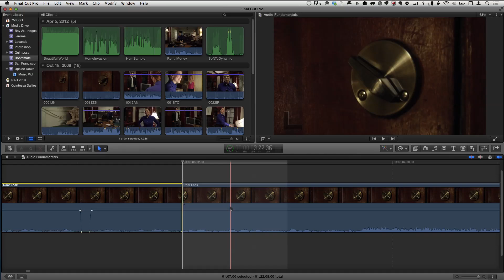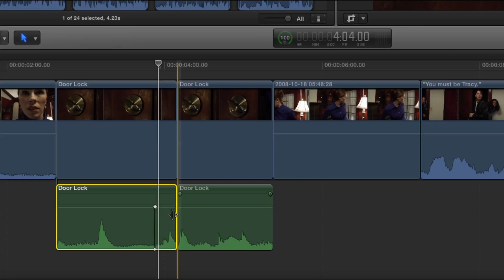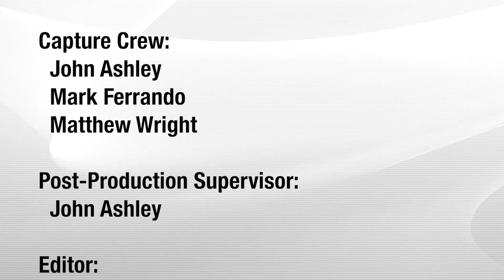MacBreak Studio: Episode 225 - Sub-frame Audio Editing in Final Cut Pro X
This week on MacBreak Studio, Steve Marin shows us some options for performing very precise audio edits in Final Cut Pro X.